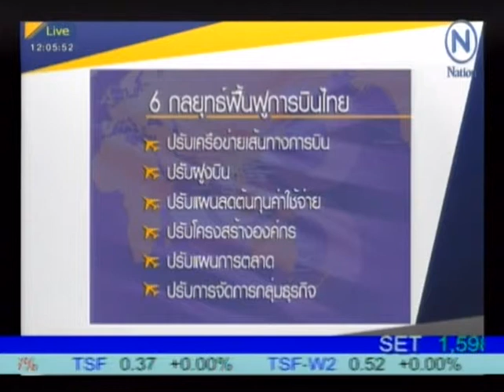Nation channel : เจาะแผนฟื้นฟู ฝ่าวิกฤตการบินไทย 27/1/2558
สัมภาษณ์ทางโทรศัทพ์ นายจรัมพร โชติกเสถียรกรรมการผู้อำนวยการใหญ่ บมจ.การบินไทย